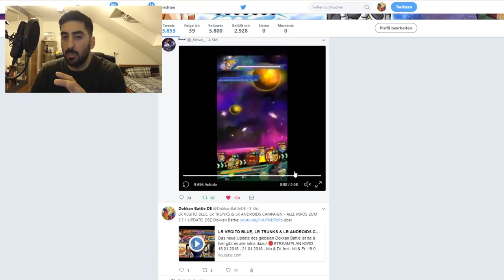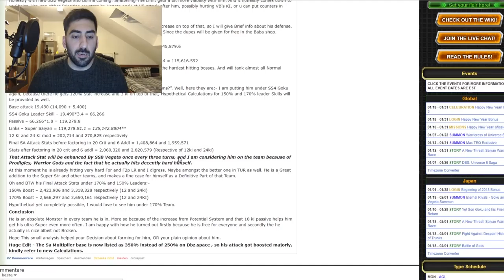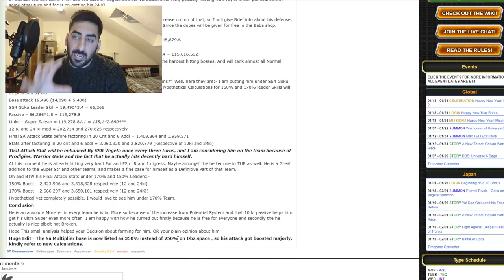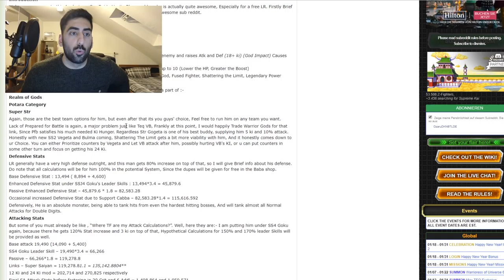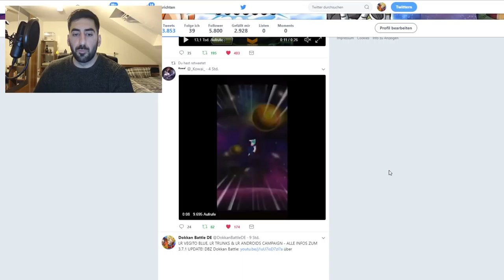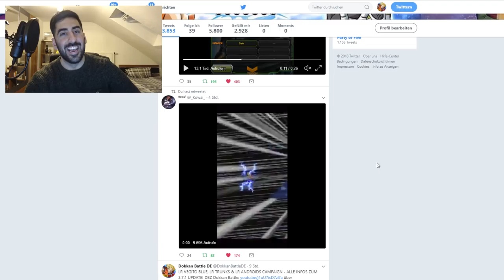OFFIZIELLE LR VEGITO BLUE DETAILS & 18 KI+ SUPER ATTACK ANIMATION! DBZ Dokkan Battle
Das Reupload zum Video, hoffe es funktioniert diesmal.
Die neusten Leaks zu LR Vegito Blue!

- Do: 19:00 - 21:00 Uhr FighterZ auf YT